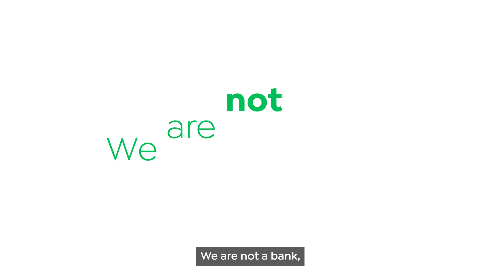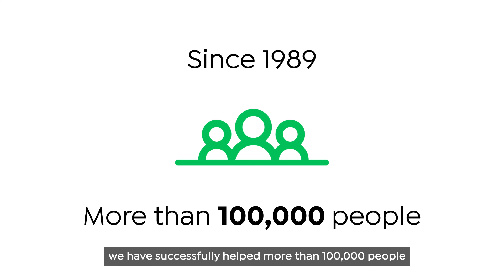Who is Keystart? What we do.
Keystart is committed to providing an affordable pathway into home ownership. All Keystart loans have lower entry costs, with our low deposit requirement and no lender's mortgage insurance. We've been helping more Western Australians into their own homes since 1989.